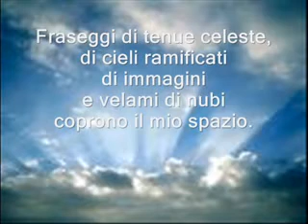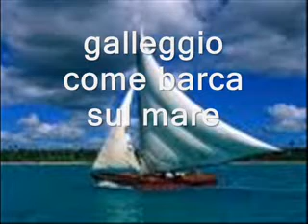CUPOLA DI CASTAGNI 0001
"Cupola di castagni" è una mia poesia del 2004 pubblicata per la prima volta nel 2004 nella raccolta "Le parole del silenzio". Nel video è accompagnata dal brano musicale "C'era una volta il west" di Sergio Leone.